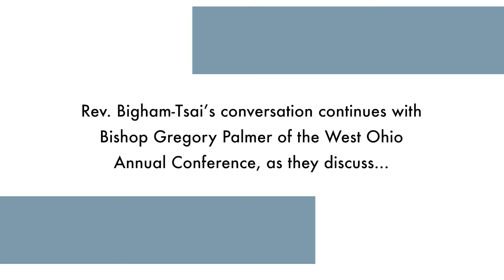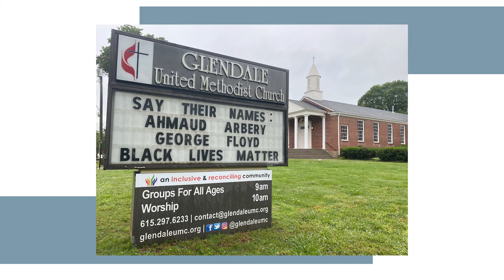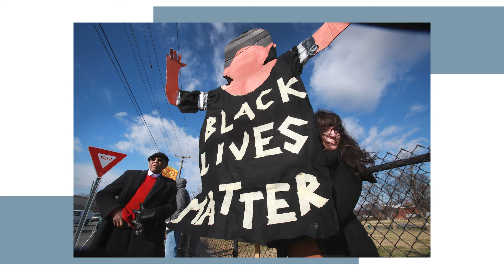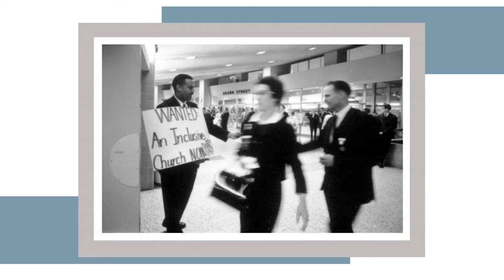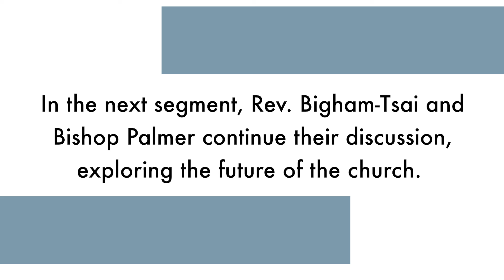How should we respond to racism in the U.S. and in our own church? An Interview with Bishop Palmer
Bishop Palmer urges us to bring the conversation about race and our past “constitutionalized segregation” back to center stage in the life of the church, and to make systemic decisions that embody what happens in those conversations.